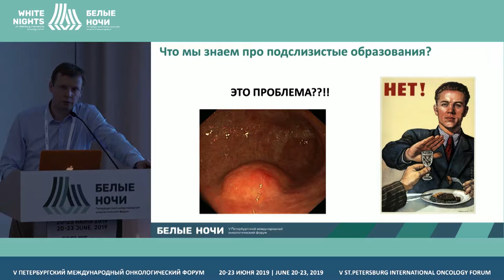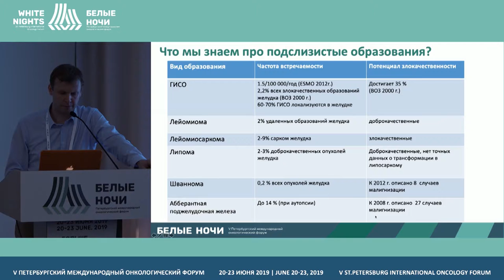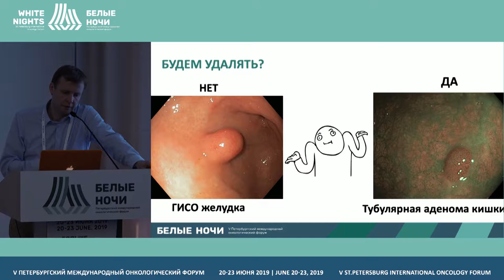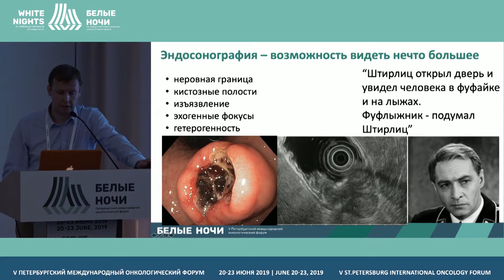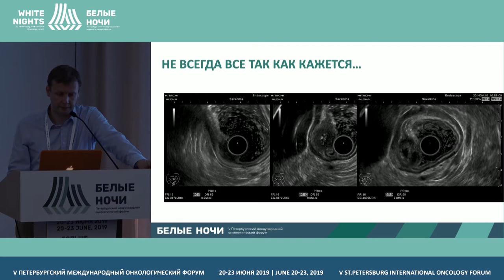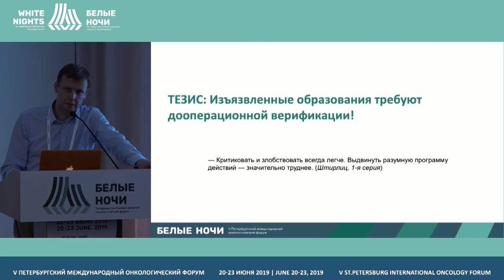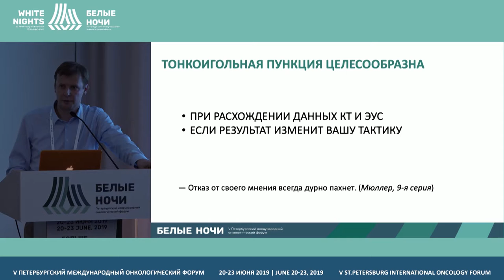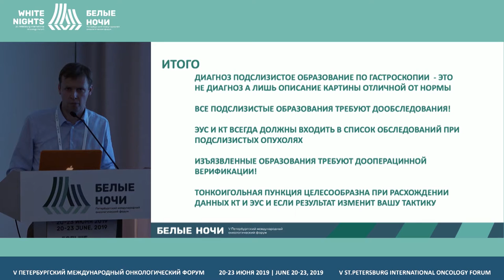Подслизистые опухоли желудка. Все ли так очевидно в диагностике? | Рак желудка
Ткаченко Олег Борисович, ФГБУ «НМИЦ онкологии им. Н.Н. Петрова» Минздрава России, Санкт-Петербург